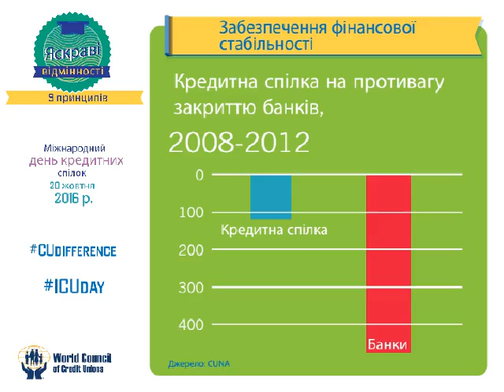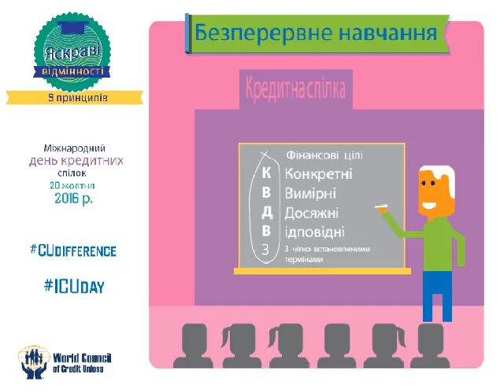International Credit Union Day 2016 - Ukrainian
On October 20, 2016, credit unions around the world will celebrate International Credit Union Day (ICU Day).

Credit unions are not-for-profit financial cooperatives, offering the same services as other financial institutions, but with a people-first philosophy. Since 1948, on the third Thursday of every October, credit unions have celebrated the principles that make credit unions the best financial partners of people all over the world.  “The authentic difference,” this year’s ICU Day theme, zeroes in on what makes credit unions different from banks, fintech startups and other financial institutions—our principles.

UCU is a member-owned financial co-operative founded in 1944 to serve the Ukrainian Canadian community and is committed to providing competitive financial products and excellent service to our members.

Currently, we are the 13th largest credit union in Ontario and we are THE largest credit union in Canada that operates under an ethnically-based charter in terms of number of members. Membership is however not limited to Canadians of Ukrainian descent. We count amongst our satisfied members thousands of individuals and businesses from all walks of life.

Over the decades we have come to serve the broader community of which we are a part. Yet, we still stay true to our original objectives to support the maintenance and growth of Ukrainian cultural and community life as our contribution to a strong, united and multicultural Canadian society.

Our network of 16 branches and service points reaches from Thunder Bay to St. Catharines and from Windsor to Ottawa.